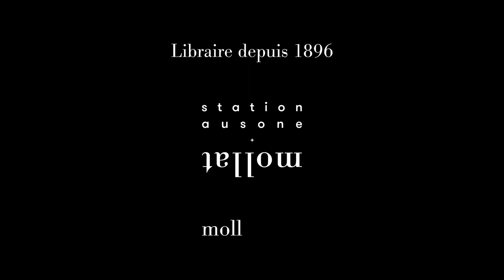Charles Eloi-Vial - Le siècle des chutes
Charles Eloi-Vial vous présente son ouvrage "Le siècle des chutes" aux éditions Perrin.